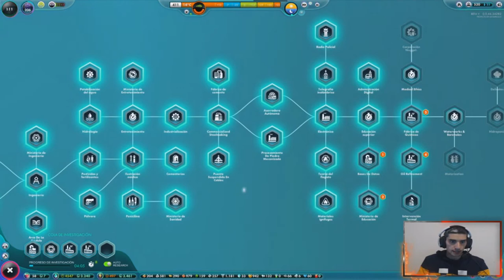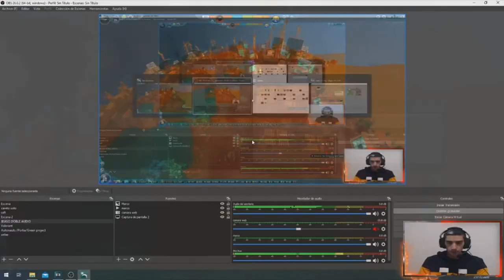Estudiar INSENSATOS !!!! //// The Universim #16